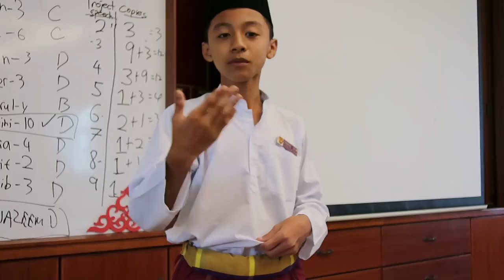Public Speaking Practice 21